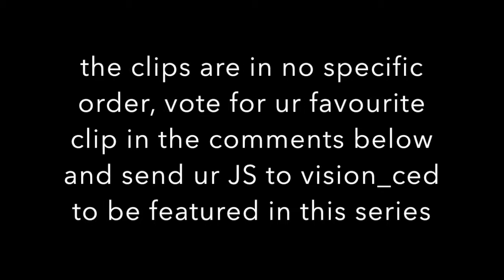TOP 5 UNCHARTED 3 JUMPSNIPES OF THE WEEK 18!